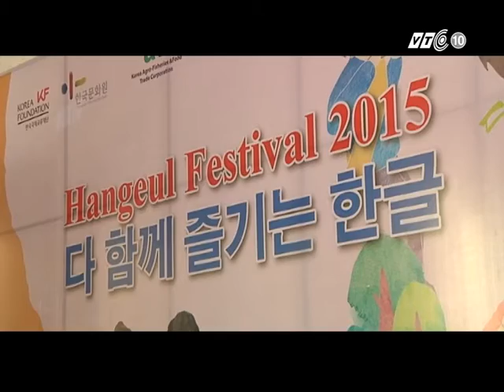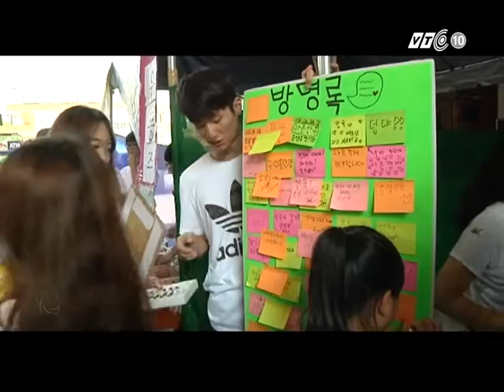Lễ hội chữ Hàn năm 2015: Cùng vui với chữ Hàn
Sáng 25/10/2015, tại thành phố Hồ Chí Minh,  trường ĐHKHXH&NV, ĐHQG-HCM đã phối hợp với Viện Văn hóa Hàn Quốc, Cơ quan Hợp tác Quốc tế Hàn Quốc (KOICA) và các tổ chức giáo dục, doanh nghiệp Hàn Quốc tổ chức Lễ hội  chữ Hàn 2015 (Hangeul Festival 2015) nhân kỷ niệm 569 năm ngày ra đời chữ Hàn.